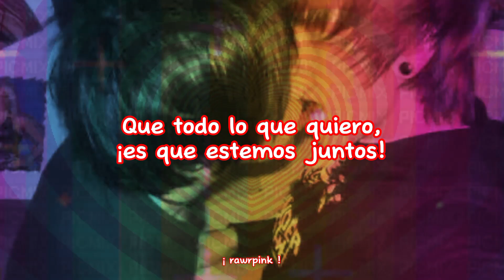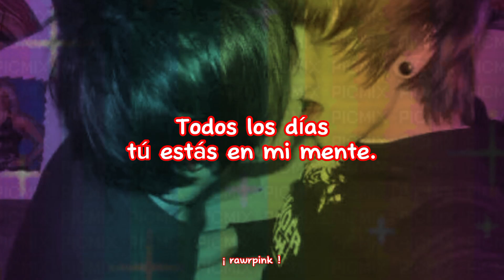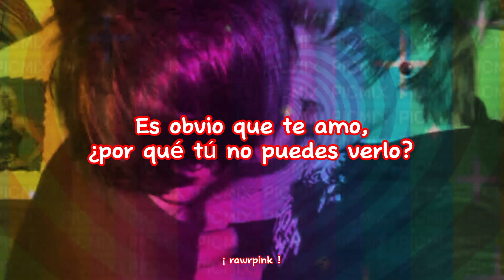Basshunter - All That I Ever Wanted (sub español)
↓↓ @rawrpink notes ↓↓

☆ Artista: Basshunter
☆ Canción: All That I Ever Wanted

☆ Pink:

Algo más scene que está canción??!?!? xP